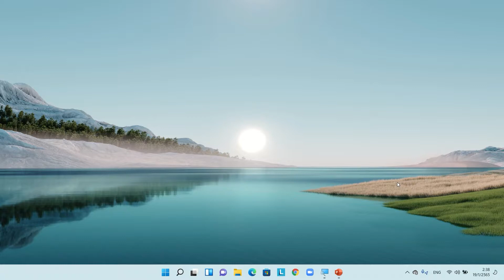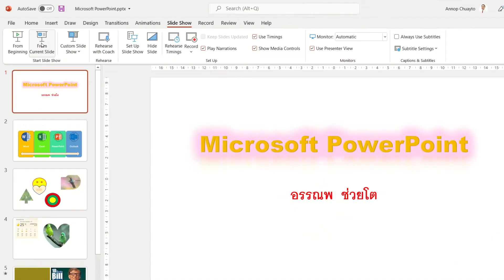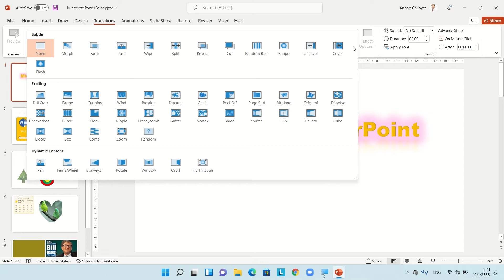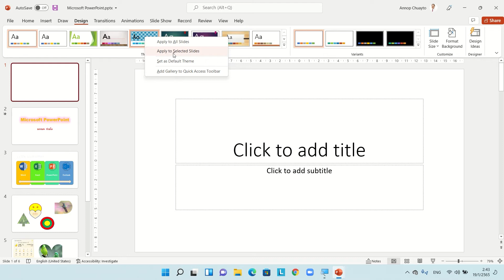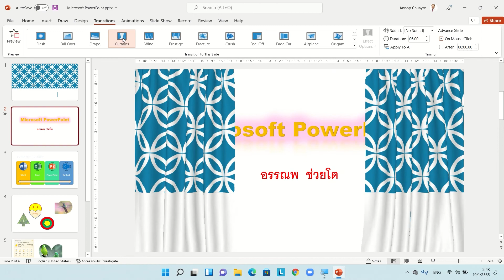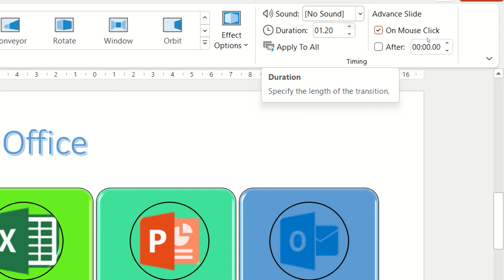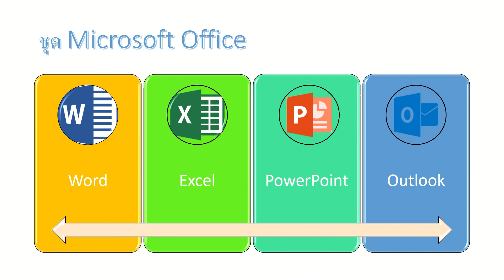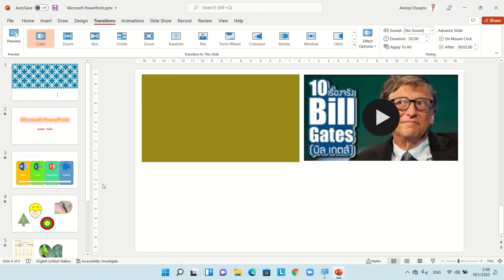5.1 กำหนดการเคลื่อนไหว - แผ่นสไลด์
Microsoft PowerPoint Intermediate
This course is for those who wish to improve their current knowledge of PowerPoint. It will make you more familiar with the various features the program offers, convey your message, and present outcomes or results with clarity and impact on your intended audiences.

The content is provided by Microsoft Thailand as part of the ‘Accelerating Thailand’ initiative to improve digital skills for those affected by the COVID-19 pandemic in Thailand. All lessons are available in Thai language.

การสร้างงานนำเสนอด้วย Microsoft PowerPoint ระดับกลาง
หลักสูตรนี้เหมาะสำหรับผู้ที่ต้องการพัฒนาความรู้ในปัจจุบันเกี่ยวกับ PowerPoint จะทำให้คุณคุ้นเคยกับคุณลักษณะต่างๆ ที่โปรแกรมนำเสนอ ถ่ายทอดข้อความของคุณ และนำเสนอผลลัพธ์ด้วยความชัดเจนและผลกระทบต่อผู้ชมเป้าหมายของคุณ

เนื้อหาในคอร์สนี้จัดทำขึ้นโดยไมโครซอฟท์ ประเทศไทย ซึ่งเป็นส่วนหนึ่งของโครงการพัฒนาทักษะดิจิทัลเพื่อการจ้างงานที่ริเริ่มขึ้นเพื่อพัฒนาทักษะดิจิทัลให้กับผู้ที่ได้รับผลกระทบจากการแพร่ระบาดของโรคโควิด 19 ในประเทศไทย โดยบทเรียนในคอร์สนี้ได้จัดทำเป็นภาษาไทย

ท่านที่สนใจสามารถเรียนหลักสูตรของโครงการพัฒนาทักษะดิจิทัลเพื่อการจ้างงานพร้อมรับเกียรติบัตรฟรีได้ที่